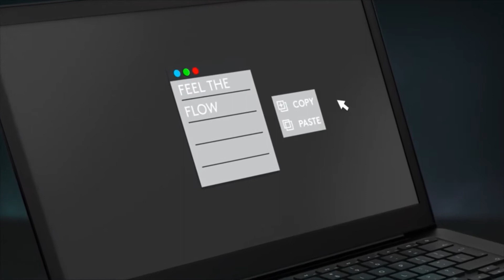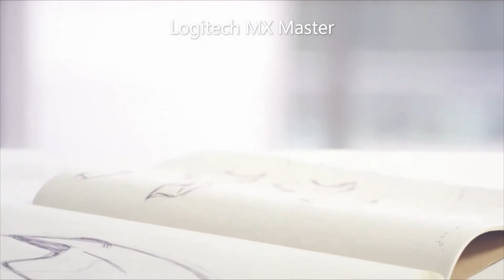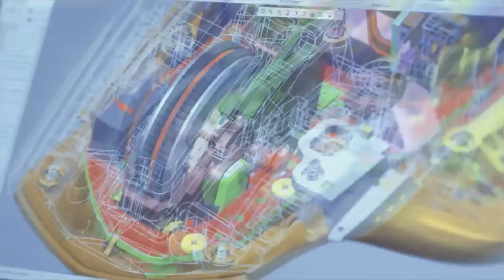✅ TOP 5: Best Logitech Mouse 2020 || Best Gaming Mouse 2020|| You Must Need! (TOP 5 PICKS)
In this video, we are sharing the top 5 best Logitech mouse, this video breaks down the top mouse on the market.

The 5 Best Logitech Mouse, You Should Buy in 2020 - Top Logitech Mouse Reviews:

1. Logitech MX Master 2S

2. Logitech MX Ergo

3. Logitech MX Vertical

4. Logitech G203 Prodigy

5. Logitech MX Master

If you're confused to choose the best Logitech Mouse for your need. Then this video about 5 best Logitech Mouse reviews will help you to find the best one.

I hope you like our best Logitech Mouse collections.

Still, confused? Then check out the link below for buying guide

Our channel is a participant in the Amazon Associates Program, so we earn fees if you use the links above to qualifying buy products. Thanking For watching!

If this video is helpful to you, please remember to leave a like and subscribe to our channel to see more videos like this in the future, and if you have any questions related to the Logitech Mouse which are listed here, leave a comment down below and we will get back to you as soon as we can.